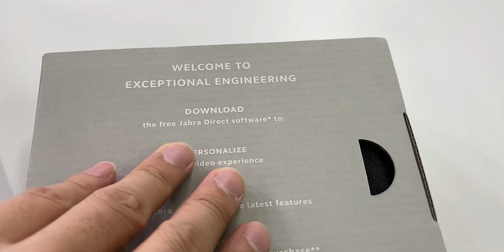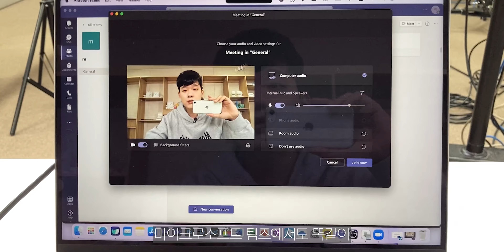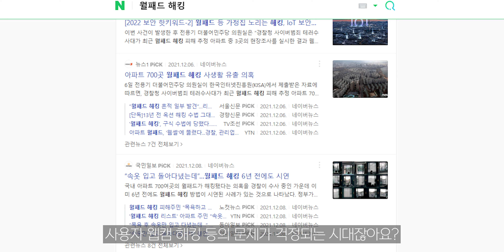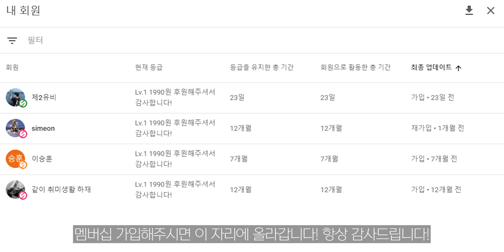휴대성 극강의 개인용 4K 웹캠 | 파나캐스트20 2주 실사용 후기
요즘 제가 취업준비하면서 OPIC 비대면 캠스터디 중에 쓰고 있는 휴대용 웹캠인데요.
화질이나 기타 편의성에서 꽤 만족스러운 수준이어서 여러분들께도 소개해드립니다.
광고이긴 하지만 자브라의 파나캐스트20 2주 간 실사용 리뷰에요.

My Gears